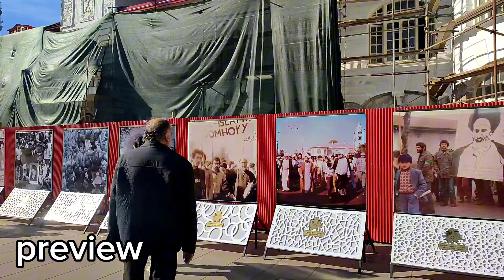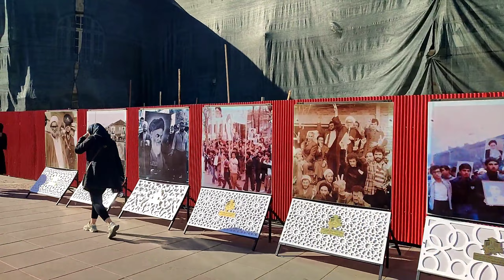👨‍🍳👩‍🍳IRANIAN Chef Student's/Gilan The Creative City IN Cooking In IRAN جشنواره دانش آموزان آشپز رشت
The reason for naming Rasht as a creative city in the field of food is the presence of 220 different and very delicious local foods.  At the same time, the type of local climate and special nature of Gilan, which has plains, mountains and sea areas, has caused the growth of local and special plants in this province.

 This diversity has created a suitable place for different animals to live, which has become a factor for food diversity in Rasht and Gilan province.  There are various marine animals and types of fish, including white fish, gypsy, kilka, etc., as well as birds such as khotka (a kind of wild duck), trang (pheasant), duck, and goose in Gilan.

 The variety of climate and environment has made various local foods, condiments, breads and sweets to be cooked in different parts of Gilan.  From the east to the west and from the south to the north of this province, they have their own special dishes, which are mostly cooked based on the vegetables of that region.
 دلیل نام گذاری رشت به عنوان شهر خلاق در حوزه غذا، وجود ۲۲۰ نوع خوراک محلی متفاوت و بسیار خوشمزه است. در ضمن نوع اقلیم محلی و طبیعت خاص گیلان که دارای مناطق جلگه‌ای، کوهستانی و دریایی است باعث رشد گیاهان محلی و خاص در این استان شده است.

این تنوع، محلی مناسب را برای زندگی حیوانات مختلف به‌وجود آورده که خود عاملی برای تنوع غذایی در رشت و استان گیلان شده است. حیوانات مختلف دریایی و انواع ماهی‌ها از جمله ماهی سفید، کولی، کیلکا و... همچنین پرندگانی مثل خوتکا (نوعی مرغابی وحشی)، ترنگ (قرقاول)، اردک و غاز در گیلان وجود دارند.

تنوع اقلیم و محیط باعث شده غذاها، چاشنی‌ها، نان‌ها و شیرینی‌های متنوع محلی در قسمت‌های مختلف گیلان پخته شود. از شرق تا غرب و از جنوب تا شمال این استان، غذا‌های مخصوص به خودشان را دارند که بیشتر برپایه سبزی‌های مخصوص آن منطقه پخته می‌شوند.